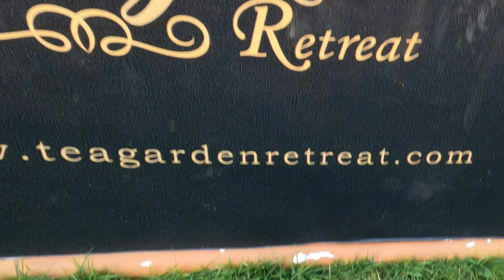Vythiri Tea garden retreat Wayanad Part 2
Vythiri Tea Garden Retreat is set in Vythiri, 1.8 km from Pookode Lake. Lakkidi Viewpoint is 5 km away. Free private parking is available on site.

Equipments -
GoPro Hero 9
Nikon D5200